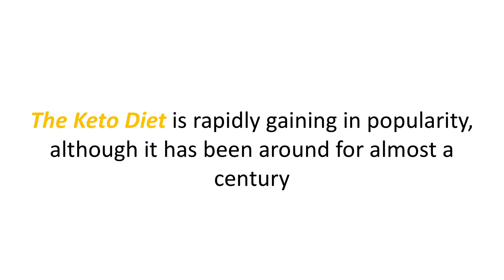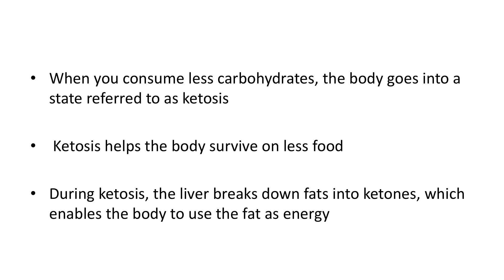"Ultimate Keto Hacks: Mastering the Low-Carb Lifestyle" - Introduction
"Unlocking the Secrets of Success: Ultimate Keto Hacks for Mastering the Low-Carb Lifestyle!"

In this captivating YouTube video, we'll delve deep into the world of ketogenic living, sharing the ultimate tips, tricks, and insider secrets that will empower you to conquer the low-carb lifestyle. Whether you're a seasoned keto pro or just starting your journey, you won't want to miss these game-changing hacks that can help you achieve your health and weight loss goals while enjoying delicious, satisfying meals. Get ready to transform your life with the power of keto!